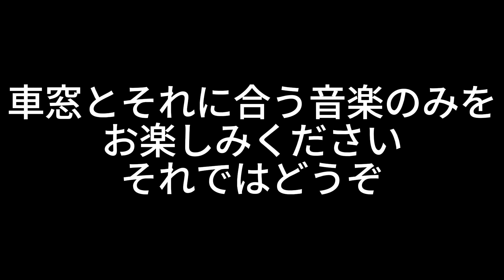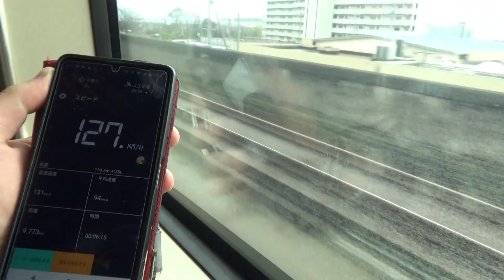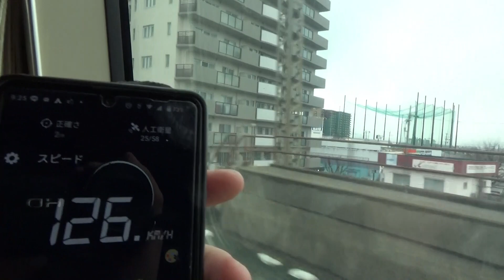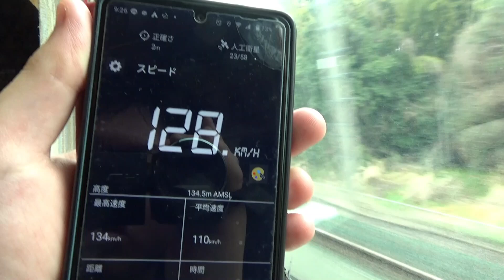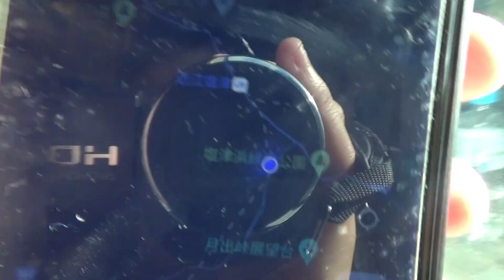敦賀駅通過も収録!!? 初めての試み動画!!?ドボルザークと行く特急サンダーバード湖西線の旅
どうも、レルと言います。今回は初めての試み動画です　楽しんで行ってください　2023年4月から現役大学生に成りました。旧名はせせらぎです。諸事情により改名いたしました。身勝手ながらご了承ください。このチャンネルでは主に鉄道主体で乗り物の魅力や乗り物旅行の楽しさを老若男女問わず楽しんでいただけるチャンネルにしていこうとしています。動画投稿は不定期ですし、いろいろ視聴者の皆様方に失礼極まりないことも多々有るかもしれないですが温かい目で見守り、楽しんでいただけると幸いです。また、撮影に関してもド素人ですのでその辺も温かい目で見守りくだされば幸いです。注)このチャンネルで解説している内容は必ずしも正しいとは限りません 間違った内容を教えている場合が有ります。間違った内容教えている場合、コメント欄から訂正をしていただけると助かります。コメントもドシドシお待ちしておりまーす。